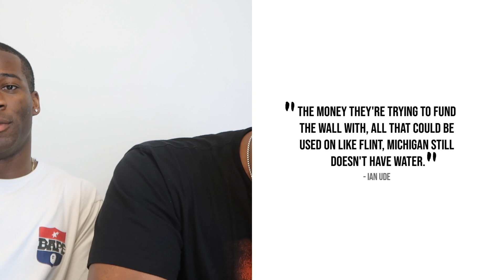UPenn students take unexpected Immigration Test | HILARIOUS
HELLLLOOooOoooooo MY LOVES!! Today I invited several University of Pennsylvania students to make a video with me. Although, I did NOT tell them what the video would be on. hehe! Here are the results of an unexpected immigration test during finals season! ENJOY:)